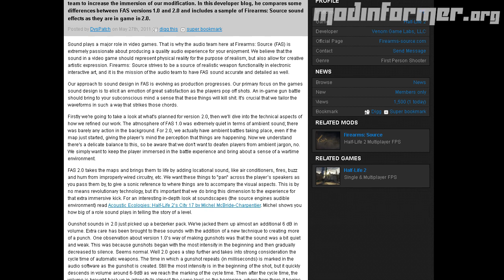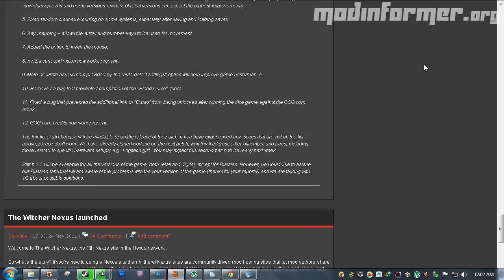ModNews - May 22nd - 28th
Sorry about how late it is :/, i graduated last weekend so it was crazy, anyway, Here it is!

- Links Will Be Added Soon